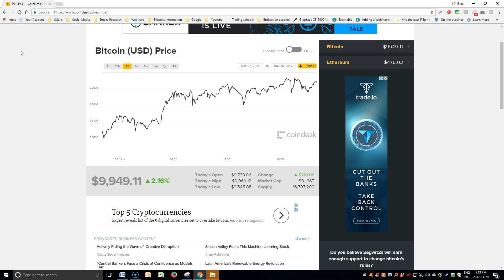Bitcoin alcanza los $10,000 por primera vez.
La locura de Bitcoin